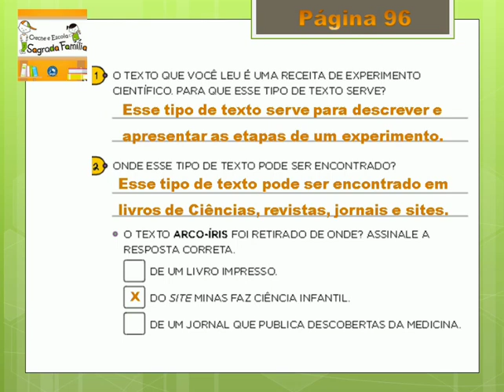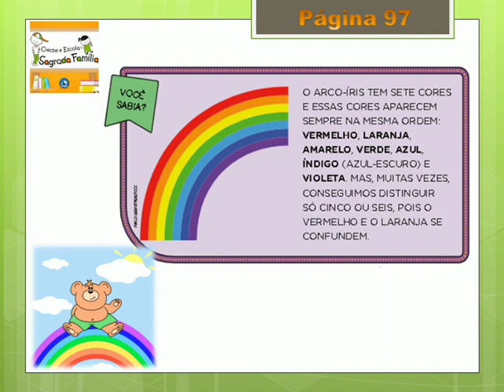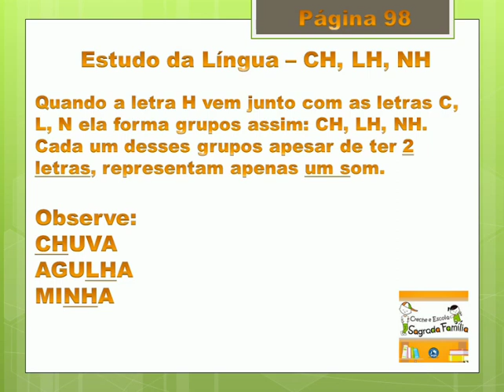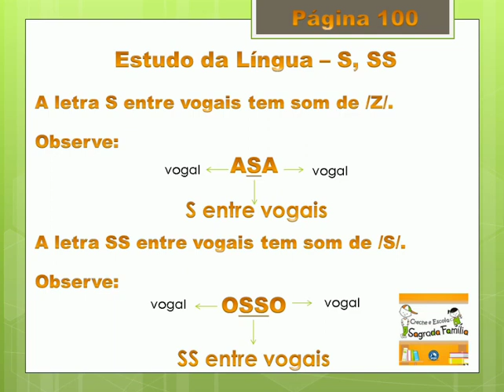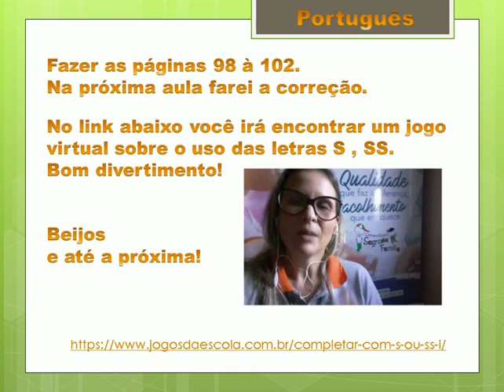2° ano - correção PP. 96 e 97